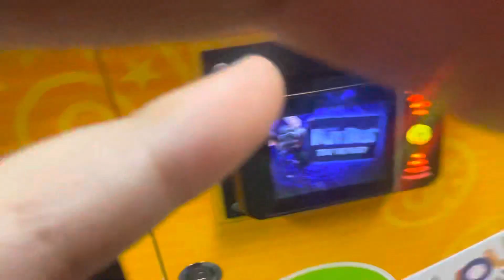Chuck E’s Arcade Games S1EP1: Hammer2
In this video, I play hammer 2.

About Chuck E’s Arcade games:
Basically, I play games at Chuck E. Cheese while recording. Hammer2, Sketchbook, Skee Ball and more.

You have a good day of course!